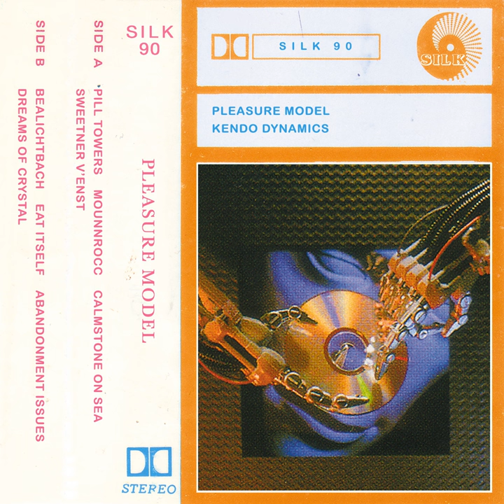Eat Itself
Eat Itself · Pleasure Model

Kendo Dynamics